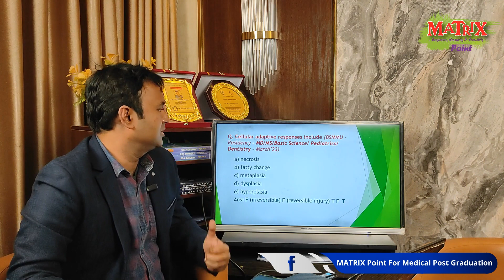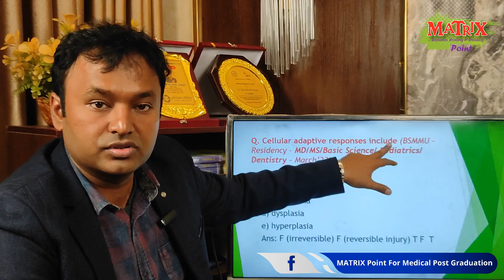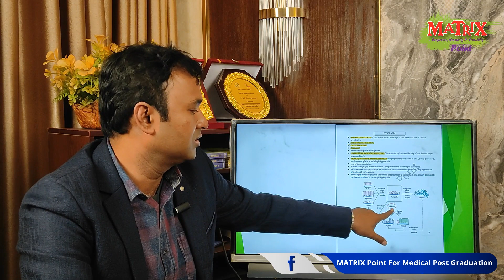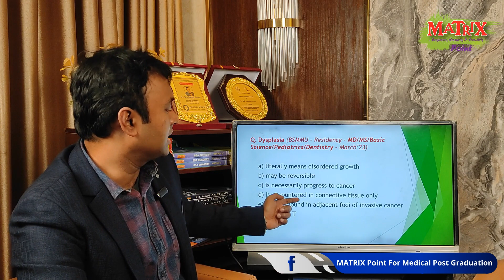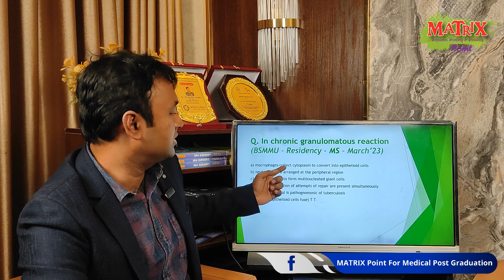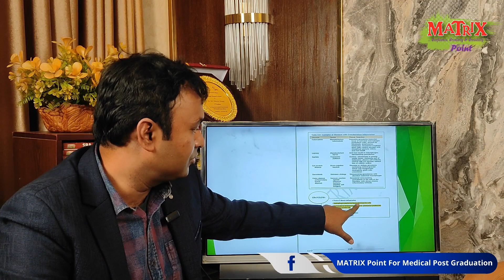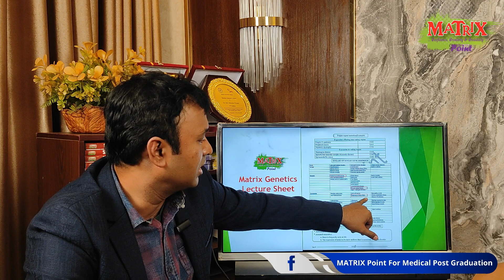Residency Ques Solve March 2023 (Pathology)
৯ই ডিসেম্বর ২০২২ অনুষ্ঠিত ResiDENCY Ques Analysis & Solve.

Subject: Pathology
Topic: Cell Injury, Inflammation, Genetics

Mentor:
Dr. Shahadat Jewel
MBBS (sir Salimullah Medical College),
BCS Health (DG Awarded, 1st Position)
MD (Pathology)

ধন্যবাদ।
Be positive, Think Positive
ম্যাট্রিক্স পয়েন্ট